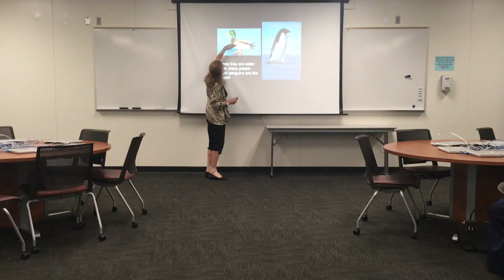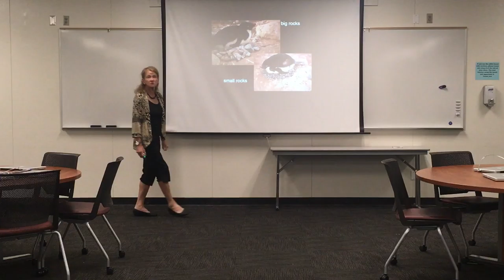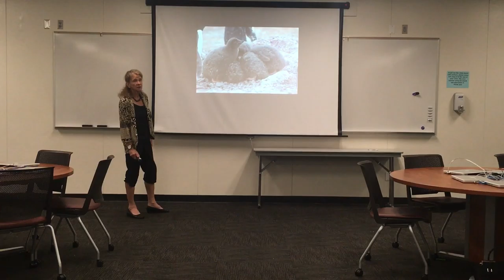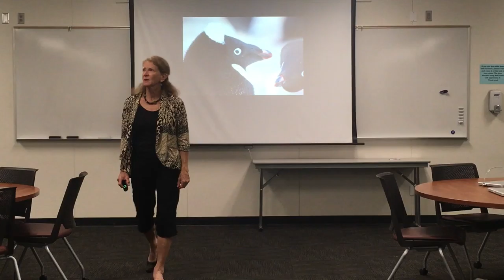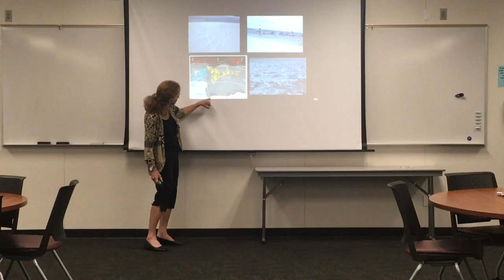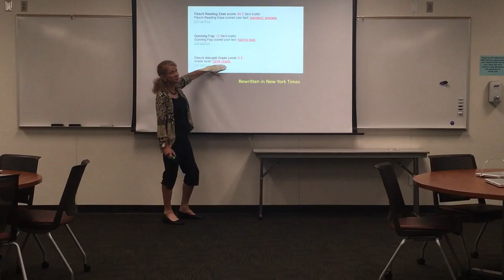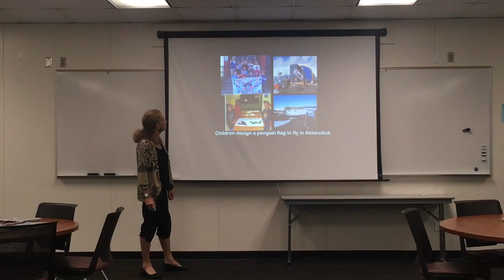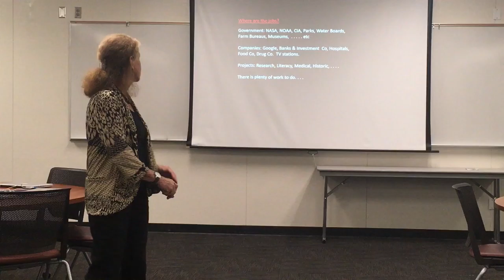Adelie penguin research 2 - Jean Pennycook